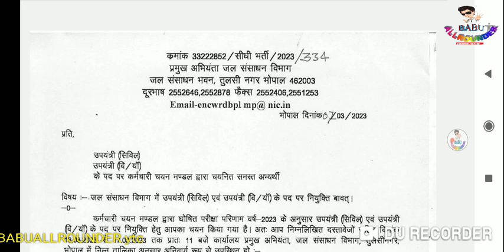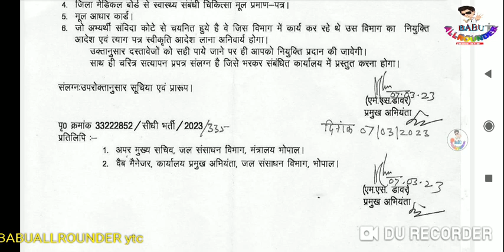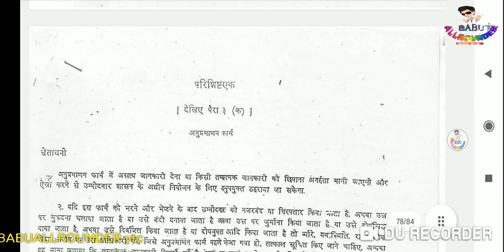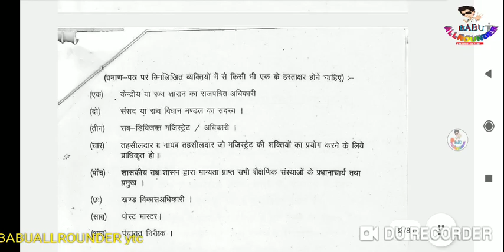MPWRD SUB ENGINEER DV PROCESS II LIST AAGAYI HAI 😃😃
➡HOW TO GET MEDICAL TEST CERTIFICATE FOR Dv and Joining